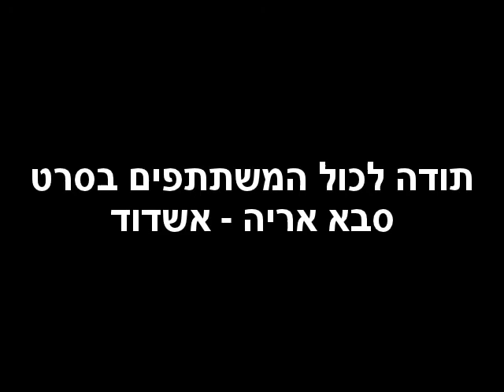מצגת ווידאו - תמונות מועדון קאנצו משה בוחניק - 08/07/2013 אשדוד